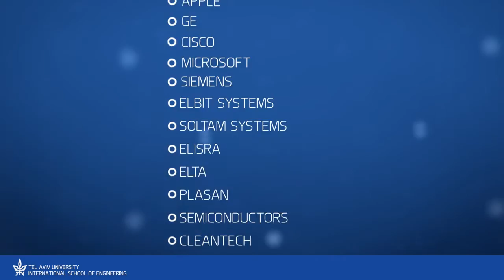Tel Aviv University Electrical & Electronics Engineering Degree Program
Taught entirely in English, Tel Aviv University's Bachelor of Science Degree program in Electrical & Electronics Engineering builds on Tel Aviv University's rich academic tradition, extensive relation to the high tech industry, and diverse offerings for international students.

Tel Aviv University's School of Electrical Engineering is the birthplace of free internet phone calls and flash drives, the power that drives cancer-detection medical imaging devices and the technology behind NASA's on-board solar energy systems. As Israel's largest and most influential engineering school -- with 30 laboratories, a diverse and distinguished faculty, the largest concentration of master's and doctoral students, and the highest acceptance thresholds in the country -- it is our mission to educate and qualify the future tech leaders of the 21st century.

Highlights of the B.Sc. program include:
• Internationally ranked top-100 Engineering Faculty with world renowned professors
• A integrated internship program at Israel's leading high tech and start-up firms
• Intimate class size & competitive tuition rates
• Program taught entirely in English

Beyond the classroom, TAU's lively, verdant campus is a home away from home for the nearly 30,000 students, including over 1,000 international students, enrolled in the university's 105 departments and 27 schools spanning 9 faculties. The campus includes several libraries, a modern sports center open to all students, an active Student Union that offers a wide range of student services, three museums, and a vast array of cultural activities.  Furthermore, downtown Tel Aviv — an international hotspot of creativity, culture, innovation, and fun — is only a brief bike ride away from campus.

Applications for the 2013-14 academic year are currently being accepted.